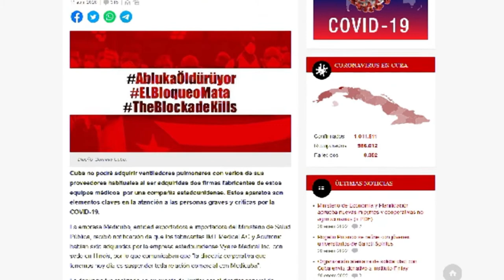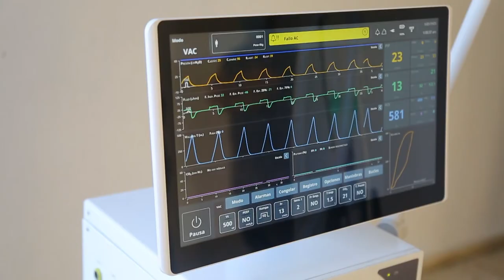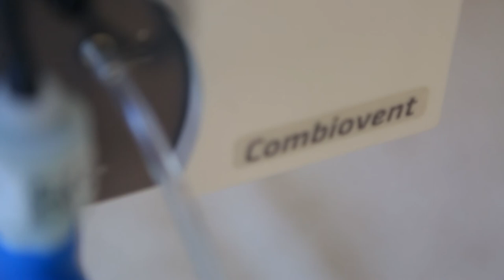Cuba: Cuáles son las posibilidades que brindará el primer ventilador pulmonar de altas prestaciones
En Cuba se trabaja en la creación de un ventilador pulmonar de altas prestaciones. Un hito de la ciencia en el país. En este empeño trabajan ingenieros e investigadores de COMBIOMED, pero no están solos. Los acompañan un grupo de médicos, asesores del proyecto. Conversamos con el Dr. C Fran Daniel Martos Benítez, uno de ellos.